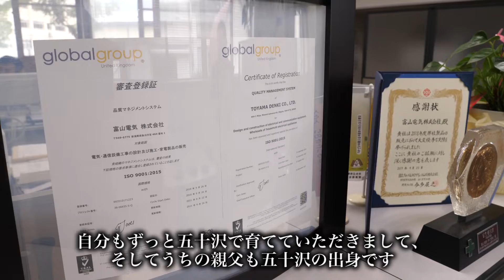【企業紹介】富山電気㈱ 新潟県南魚沼市宮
ご家庭の電気工事や、ネットワーク構築、
受変電設備、太陽光発電工事、ＬＥＤ照明工事
家電製品の販売・設置・修理など・・・
できるかぎりの、あらゆるニーズにお応えします
- Try Dream Keeping -